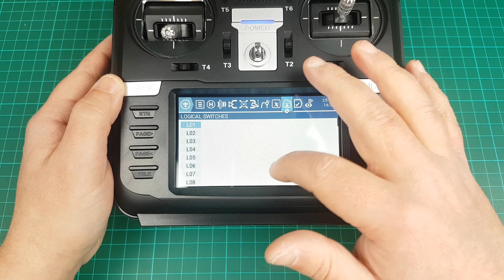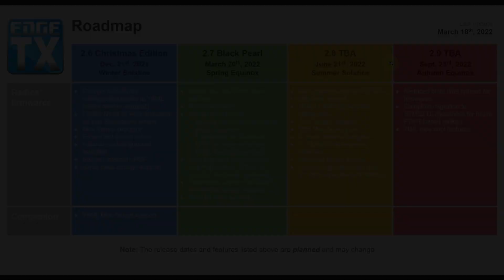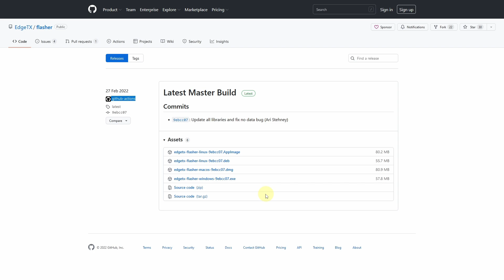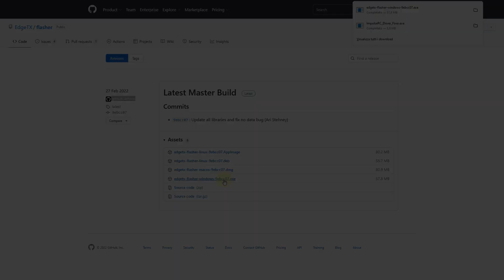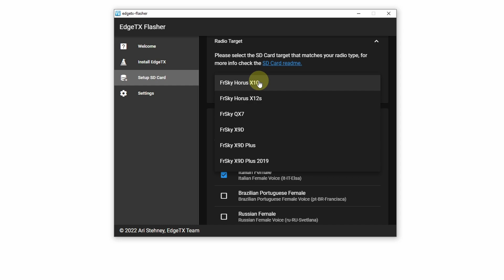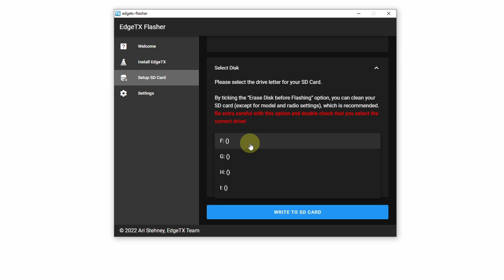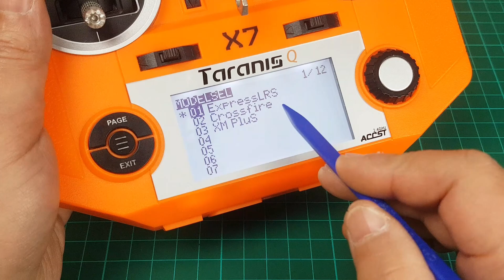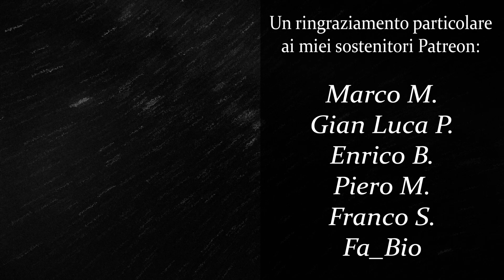Come installare EDGETX su Radio Taranis o Multiprotocollo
▶ Timeline
00:00 Intro
00:23 Perchè scegliere EDGETX
01:19 Perderò bind, modelli e configurazione?
02:29 Scaricare i Software
03:01 Installare Driver DFU Radio
03:37 Installare EDGETX
04:45 Contenuti MicroSD
05:56 Primo avvio Radio
06:36 Companion
07:03 Conclusioni